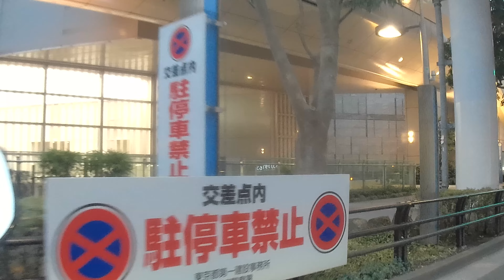東京銀座→汐留→竹芝ターミナル■4Kジンバル高音質■電動バイク車載サイクリングスタビライザー自転車ドライブ大都会旅行Vlog